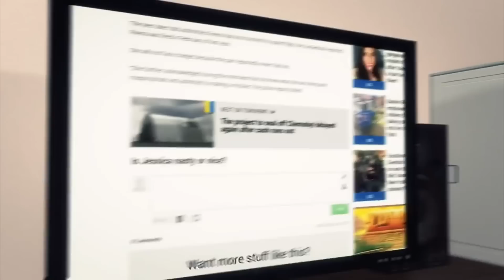Paula Jones speaks out again after 21 years and warns against voting for Hillary Clinton - TomoNews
LITTLE ROCK, ARKANSAS — Paula Jones was the woman who almost destroyed Bill Clinton's presidential career. 21 years later she speaks out again and warns against voting for Hillary Clinton in the coming Presidential Elections in 2016.

Back in 1991, a then 25-year-old Jones came into national light when she sued President Bill Clinton for sexual harassment that happened during a meet-and-greet in a hotel room in Arkansas.

Jones also does not believe that Hillary is not aware of her husband's philandering ways and the fact that she lied about it makes her unfit to run the country.